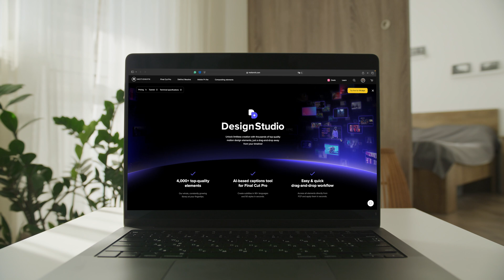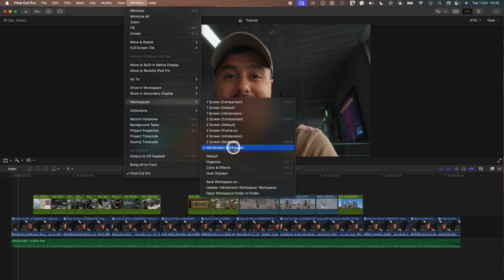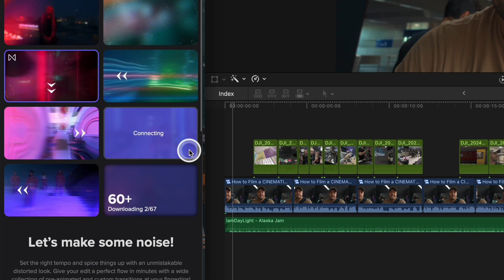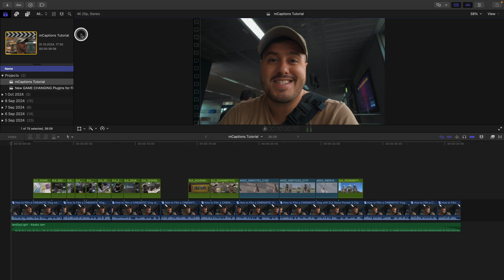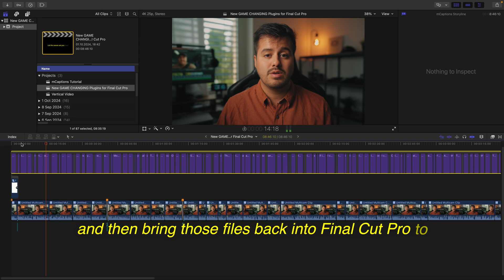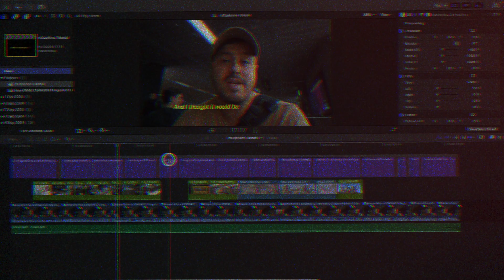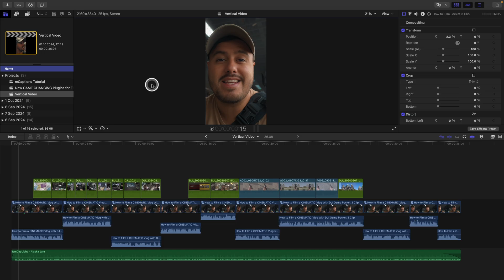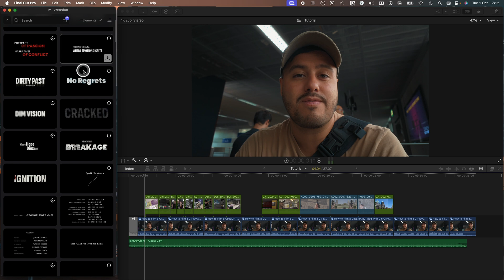New GAME CHANGING Plugin for Final Cut Pro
MotionVFX released a new game-changing plugin, Desing Studio, which allows you to access quality elements that you can drag and drop to your timeline within seconds. Plus, with their new AI-based caption tools, you can easily create captions in different styles. In this video, we will take a closer look at these amazing new plugins and see how it can help you create better content.

MY RECOMMENDED MOBILE GEAR: